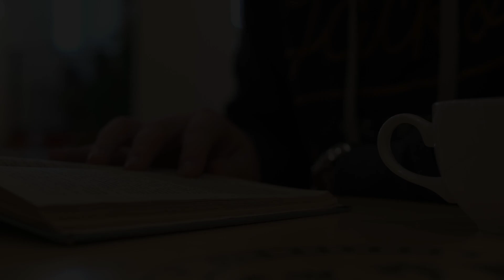Discover the Story Theme Promo 1